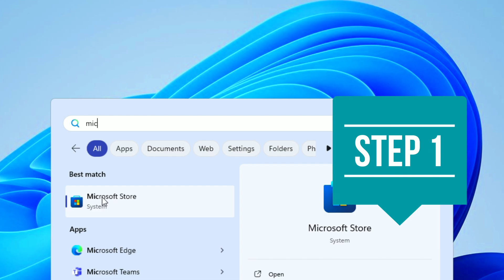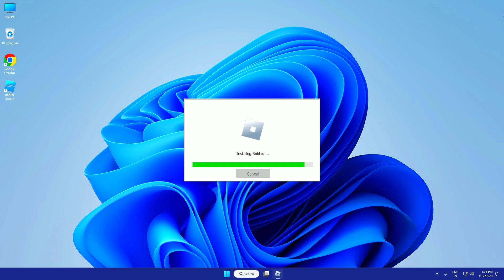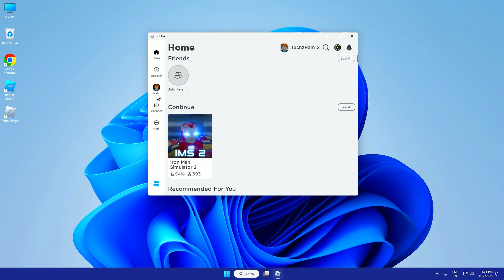How to DOWNLOAD ROBLOX ON PC/LAPTOP (EASY METHOD)